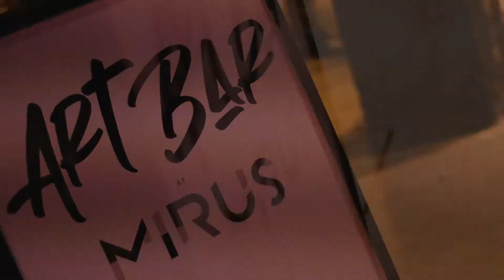Mirus Art Bar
Check out this recap of a night I spent at the Mirus Art Bar in Denver , Colorado. Enjoy!